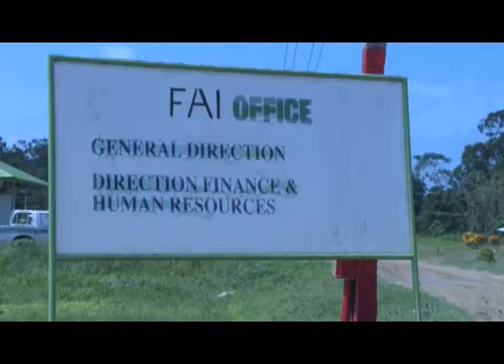LOCAL NEWS 14 dec 2016